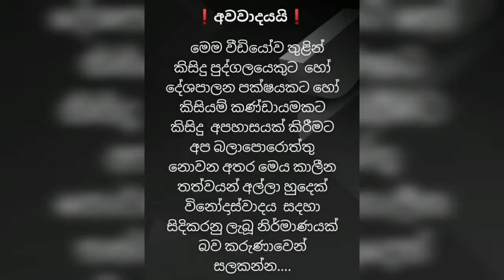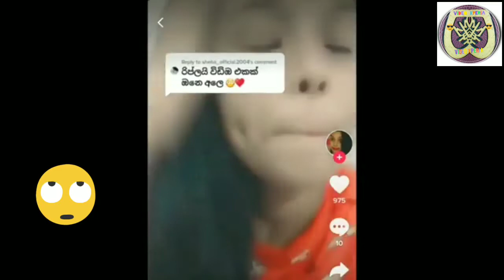😍Meme Athal Sinhala | Funny Joke Videos MeMe Review...13 |video xperia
Meme Athal Sinhala | Funny Joke Videos MeMe Review..13
sinhala funny video
comedy video